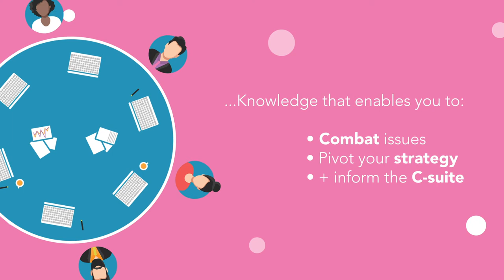Adthena: How CMOs can use search to deliver board-level objectives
In this 60 second video, you’ll discover the power of search intel to help you dominate in your market, pivot your strategy and influence the board.